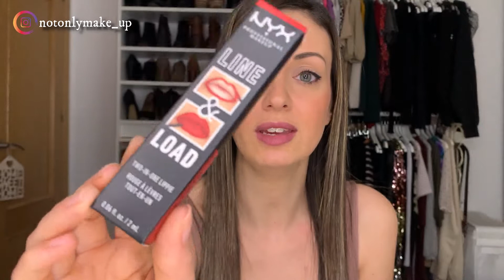SÚPER HAUL DE NYX Professional Makeup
ÁBREME

Agradecer a David Ojeda por el logo del canal, aquí os dejamos su canal de Youtube y su Instagram.